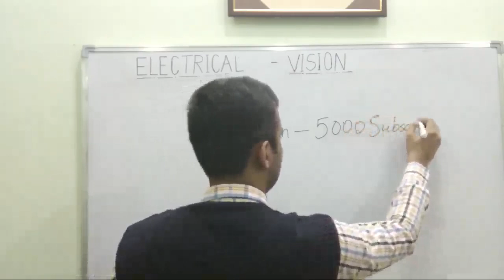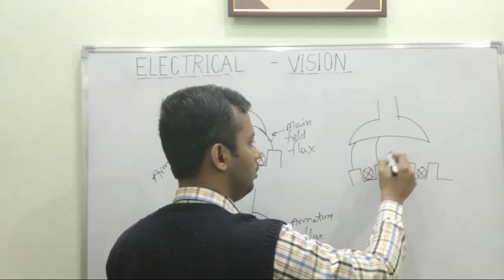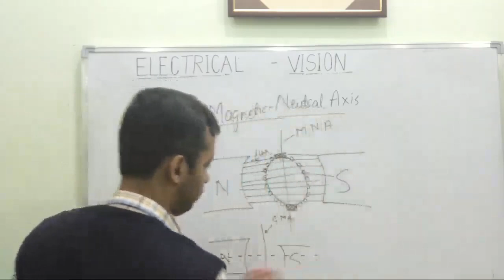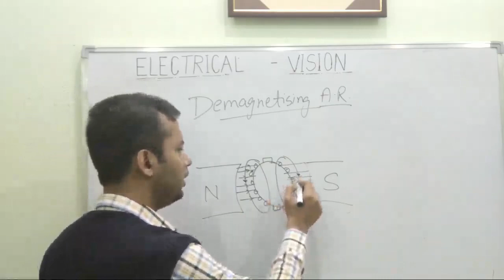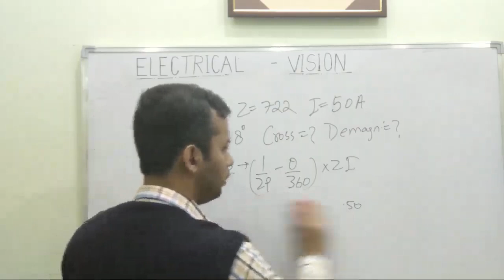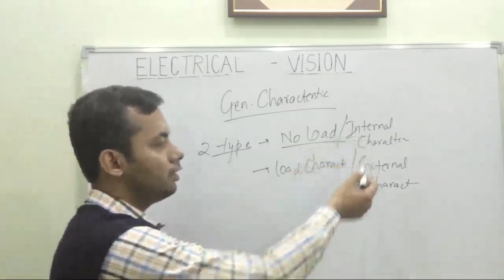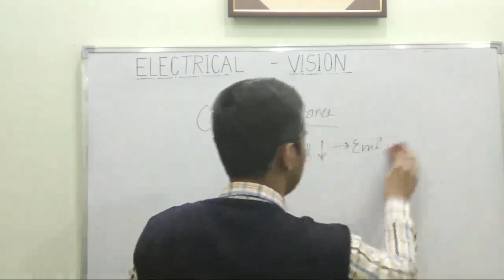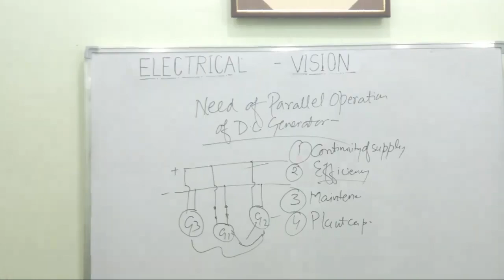What is Armature Reaction | Effect on Main field flux | LECTURE-04